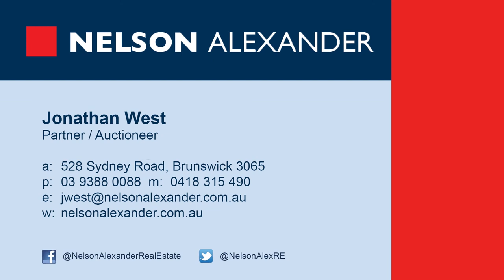37 Disraeli Grove, Pascoe Vale South For Sale by Jonathan West and Rosa Gentile of Nelson Alexander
or call Jonathan West on
 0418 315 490 or Rosa Gentile on 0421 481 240

Located in a premium pocket, on Coonans Hill, in a quiet residential street, close to public transport, City link access and zoned for Strathmore High School. This stylish and recently updated family home with polished floor boards offers 2 bedrooms or flexibility to convert second living zone into 3rd bedroom. Central bathroom, bright spacious kitchen, separate laundry, plenty of storage and charming paved backyard garden. With winter coming, gas heating and split system cooling for the hotter months, off street parking and garden shed. A fantastic opportunity to purchase a home less than 10km from the CBD, surrounded by parkland with quick access to Melbourne airport, and only a short walk to the 55 Tram along Melville Road.